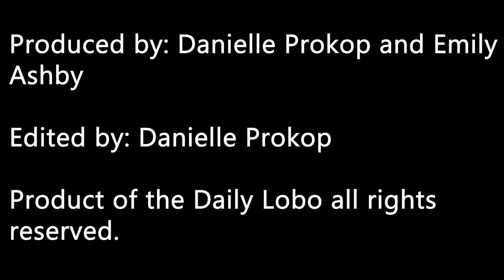Between Two Lobos: Sex Week Edition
This week on Between Two Lobos, Danielle and Emily asked people at UNM to give their best advice on navigating sex and relationships in college.